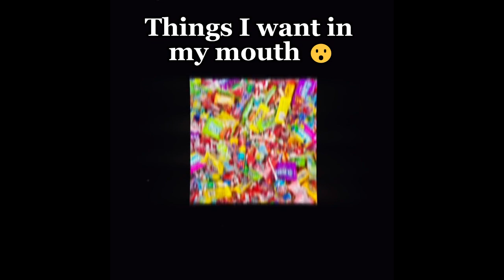THANK YOU SO MUCH FOR 80 SUBSCRIBERS#